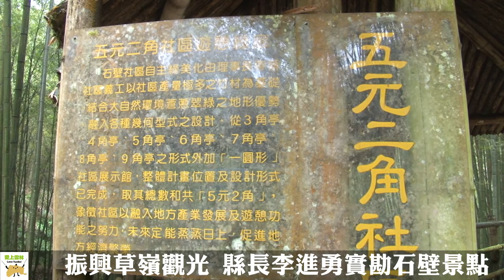振興草嶺觀光 縣長李進勇實勘石壁景點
為振興草嶺觀光，雲林縣長李進勇10日到草嶺石壁部落實勘，針對雲林之丘、五元二角亭、農池塘等景點，要求府內相關單位進行景點的修復，並依地方需求，邀請專家做景觀的規劃，避免遊客乘興而來敗興而歸。

縣長李進勇與農業處長張世忠、計畫處長陳東松及城鄉處、文化處等業務相關同仁，10日上午實際走了一趟草嶺石壁部落，從嘉南雲峰看雲林之丘，並從竹林、松樹林間，走步道下五元二角亭，瞭解木馬古道與竹炭窯的現況。

其中五元二角亭為竹構造，基礎已經腐爛，包括竹棧道、竹構的涼亭與竹橋，都無法行走與休憩，地方人士指出，遊客到石壁就是指名要看五元二角亭，到了現場發覺設施損壞，難免有乘興而來敗興而歸的感覺。除此之外，雲林之丘也因前人的規劃失當，已荒蕪十幾年。

李進勇表示，這些地方必須重新規劃與整修，包括雲林之丘的觀景台、廁所的設置、五元二角亭的修復、還有種櫻花及其他開花植物的建議，必須請專家協助處理，讓景點的設施能夠長久使用，新的植栽也要思考如何融入原有的景觀。李進勇強調，草嶺的風光景色， 不輸溪頭、杉林溪，值得一遊。

農業處長張世忠指出，縣府相關局處會將儘速召開協調會，早日讓五元二角亭恢復往日光彩。